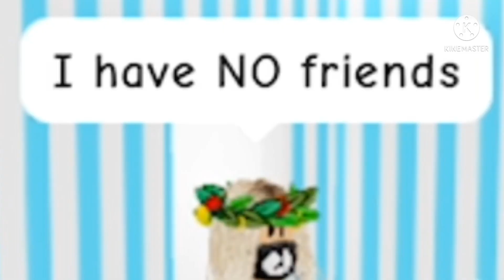A ROACH?? (Roblox Meme)